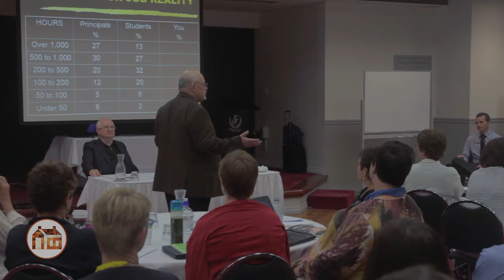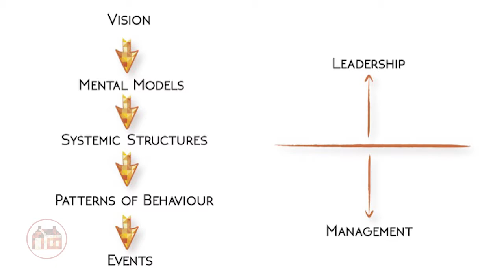Understanding Leadership and Management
One key to schools achieving their full potential is having leadership in the school.

There is a significant difference between leadership and management. For many years we looked at a range of ways of explaining this difference.

Then one night the link between Daniel Kim’s work, our work and the work of John Kotter from Harvard came together. Our Leadership – Management Model is based on Daniel Kim’s Levels of Perspective.

We see leadership as being work at the levels of vision, mental models and the design of systems and structures. Management is at the level of patterns of behaviour and events, and the operation of systems and structures.

Daniel shared with us that he had not thought of leadership-management in that way before but that it made sense to him and he would also start making this distinction in his ongoing work.

Bill had a powerful experience of this distinction in his early leadership career, which made an indelible impression on him as a person and as a leader.

Our leadership-management model has helped Bill to make clear sense of the central lesson from this experience.

Bill Martin
2018